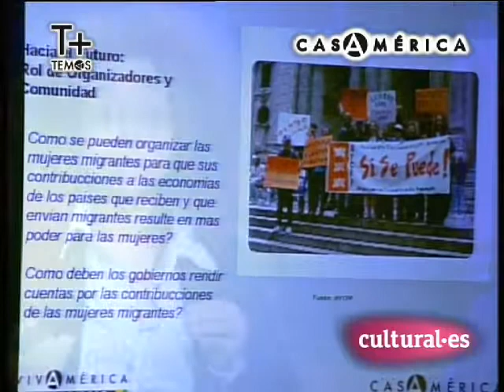3/3 Julissa Reynoso. "Derecho, desarrollo y la familia inmigrante"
En el contexto de la globalización, lo económico predomina en definir el rol de la mujer inmigrante. Las normas y leyes de inmigración muchas veces valoran a la mujer inmigrante como trabajadora y poco como individuo. Mas aun, los países que exportan migrantes dependen en las remesas de las migrantes para sostener sus economías. Esta dinámica económica representa una compleja realidad para la mujer migrante. La presentación se enfocara en como esta dinámica se manifiesta en el caso de inmigrantes Latinas en los EE.UU.